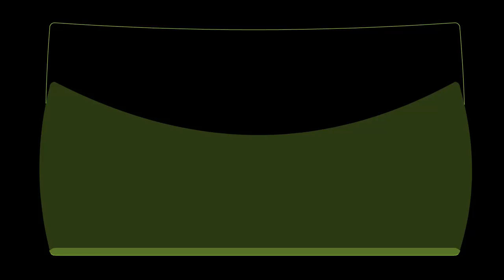Siekawica - Klip autorski - Kapela Ogórki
Koncerty, eventy, wesela i inne .
Tytuł : Siekawica
Wykonawca : Kapela Ogórki
Tekst : Stanisław Ogórek
Muzyka: Janusz Ogórek/Kapela Ogórki
Album : Spełnione Marzenia
Aranżacja: Janusz Ogórek, Zbigniew Ogórek, Tadeusz Ogórek, Dariusz Chrobak;